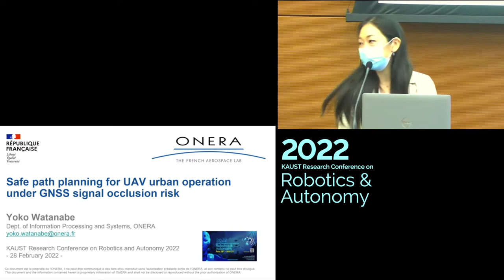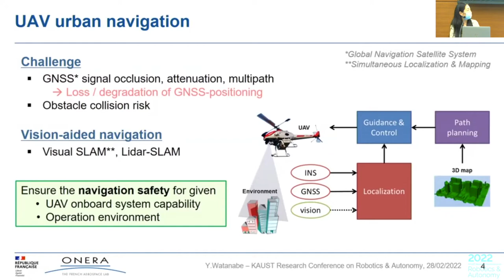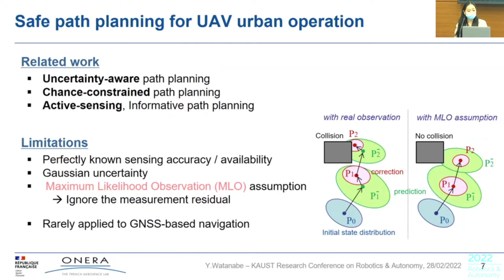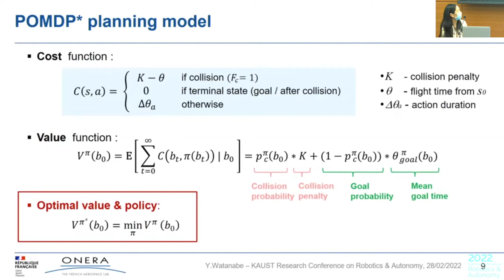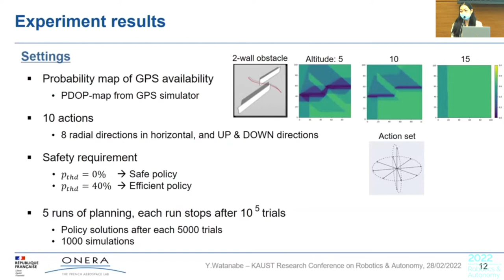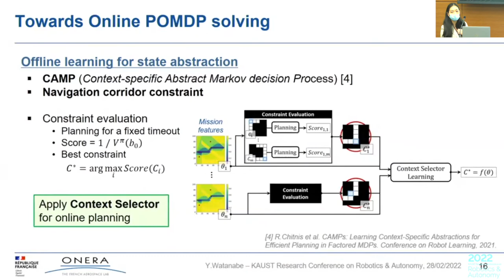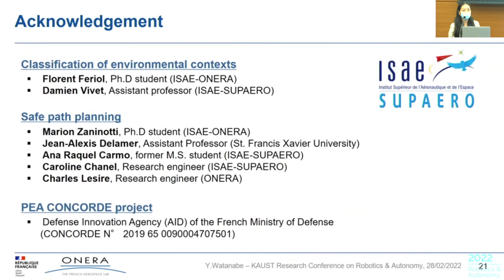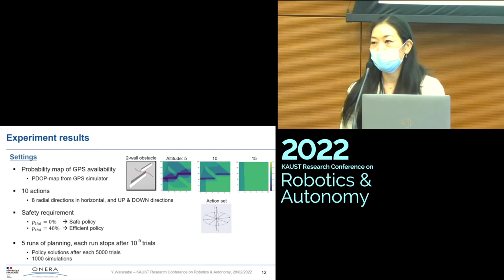Dr. Watanabe Yoko: Safe path planning for UAV urban operation under GNSS signal occlusion risk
KAUST Research Conference on Robotics and Autonomy 2022
Robotics Systems Session
"Safe path planning for UAV urban operation under GNSS signal occlusion risk"
by Dr. Yoko Watanabe, Department of Information Processing and Systems, ONERA (The French Aerospace Laboratory), France

Yoko Watanabe received her Ph.D. degree in Aerospace Engineering in 2008 from Georgia Institute of Technology. She joined the applied control research unit at ONERA/DTIS in 2008, where she has been working on the autonomous navigation and guidance systems design for aerial vehicles and their flight testing. Her research activity covers robust navigation and state estimation by multi-sensor fusion, safe path planning problems under uncertainty, and coordination control of multi drones. She was awarded ICAS John J. Green Award in 2020 for her contribution to coordinating the EU-Japan research cooperation in Aeronautics.

Co-chair: Obadah Wali

Marine Robotics Session
Ms. Colleen Campbell, KAUST
Prof. Kristin Y. Pettersen, NTNU
Dr. Aslihan Kartci, RISC Lab, KAUST
Prof. João Tasso de Figueiredo Borges de Sousa, Porto University
Prof. Alberto Quattrini Li, Dartmouth College

General Robotics Session
Mr. Mohamed Abdel-Aal, KAUST Smart
Prof. Eric Feron, KAUST RISC Lab

Robotics Technologies Session
Prof. Bryan Low, National University of Singapore
Prof. Amanda Prorok, University of Cambridge
Prof. Robert Katzschmann, ETH Zurich
Prof. Fatma Abdelhedi, KAU
Prof. Gilles Lubineau, KAUST
Prof. Thanakorn Khamvilai, Penn State
Prof. Panagiotis Tsiotras, Georgia Tech
Prof. Sam Coogan, Georgia Tech
Dr. Emmanuel Roche, Clover.AI
Prof. Naira Hovakimyan, UIUC

Robotics Systems
Prof. Anis Koubaa, Prince Sultan University
Mr. Ian Bernstein, Misty Robotics
Dr. Maxime Gariel, Xwings
Eng. Sami I. Sarhan, KAUST Innovation
Prof. Charlotte Hauser and Prof. Shinkyu Park, KAUST
Dr. Julian Turner
Dr. Mohanad Al Shaikh
Mr. Ahmed Daoud
Prof. Nasir Hariri